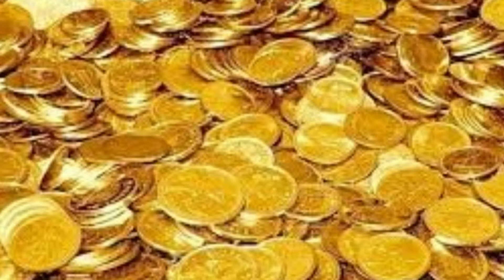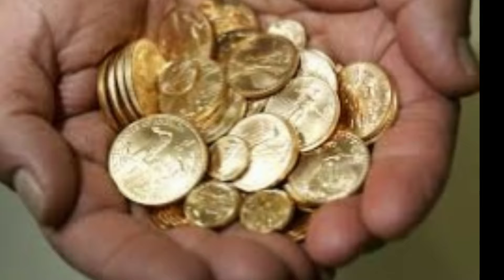सपने में सोना देखना का मतलब अर्थ कैसा होता है? सोने के जेवर देखना, सोना मिलना या चोरी होना का फल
Gold dream meaning in Hindi – sapne me gold ya sona dekhna kaisa hota hai matlab ya arth aur kya sapne me sona dekhna shubh fal deta hai ya ashubh? Sapne me bahut sara sona dekhne ka arth kya hota hai accha ya bura? Sapne me sone ke gehne ya jewar dekhna kaisa mana jata hai? Sapne me sona kharidna, milna kya sanket deta hai? Sapne me sona dena ya dete dekhna ya kisi se sona lete dekhna ka sahi fal kaisa milega? Janiye sapne me sona dekhna kaisa hota hai video dwara.
सपने में सोना देखना का मतलब शुभ होता है या अशुभ यानी सपने में सोना आना अच्छा माना जाता है या बुरा ? सपने में सोना देखना आपको कैसा फल देता है यह सब इस बात पर निर्भर करती है कि आपने सपने में किस प्रकार से सोने को देखा है? सपने में सोना देखना अच्छा माना जाता है लेकिन यदि आप सपने में सोना चोरी होते देखते हैं तो ऐसे में आपको अशुभ फल मिल सकते हैं| इसी प्रकार यदि आप ढेर सारा यानी बहुत सारा सोना देखते हैं तो ऐसे में आपको आने वाले समय में धन की प्राप्ति होती है प्रकार सोने के सिक्के देखना है फोटो धन की प्राप्ति करवाता है लेकिन रुक रुक कर| सपने में सोना खरीदना आपको शुभ समाचार दिलाता है और आपकी मनोकामना पूर्ण होती है| सपने में सोने के गहने पहनना आने वाले समय में धन प्राप्ति का योग बनाता है| सपने में सोना चोरी करना सोने को छुपाना शुभ सपना नहीं माना जाता| सोने के आभूषण या जेवर देखना आने वाले समय में आपको माता लक्ष्मी की कृपा दिलवाले में मदद करता है| सपने में सोना देखना ज्यादातर स्थितियों में अच्छा होता है लेकिन कभी-कभी सपने में सोना देखना आपके लिए शुभ साबित हो सकता है तो सही मतलब जानने के लिए सपने में सोना देखना का सही अर्थ समझने के लिए यह वीडियो पूरा देखिए|